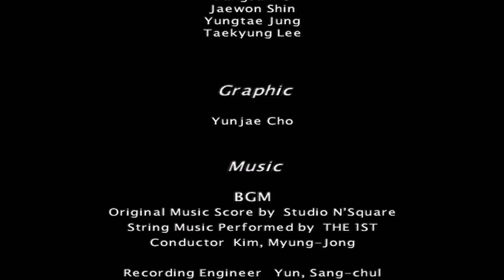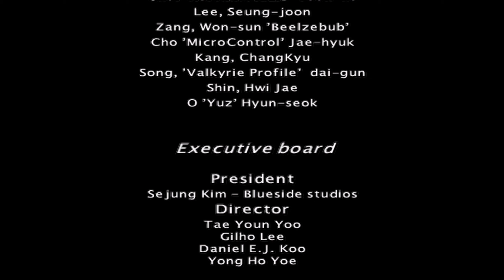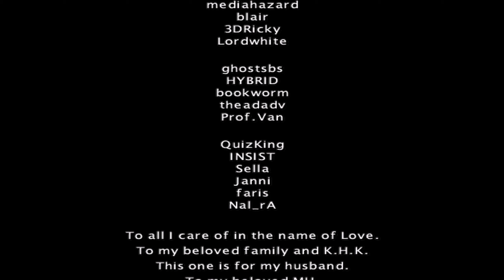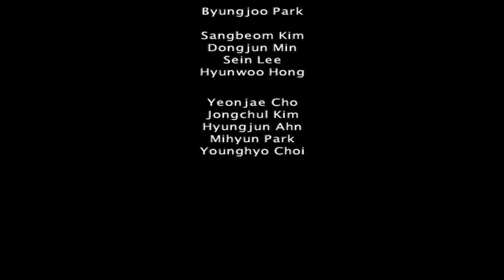Kingdom Under Fire: Heroes (PC) - Ellen's Campaign (No Commentary)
I opted to not include the side missions to save time. They're simple extermination missions with randomized enemy groups meant only to give you xp and gold.
FATSO. The delivery made me laugh.

00:00 West of Arein
08:37 Arein Inner Castle
35:44 Glaucus
57:15 Nowart
1:15:43 Pineth Cave
1:34:10 Woodenshade
1:44:43 Raven Meadow
1:55:07 Glaucus
2:15:11 Arien Castle Siege
2:32:15 Ending
2:33:19 Credits